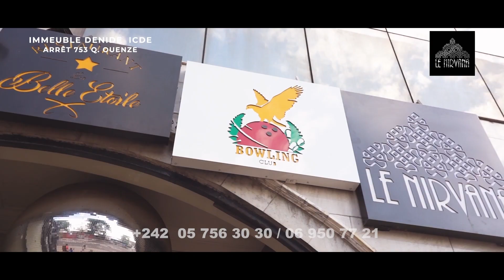TEASER SPOT NIRVANA TV